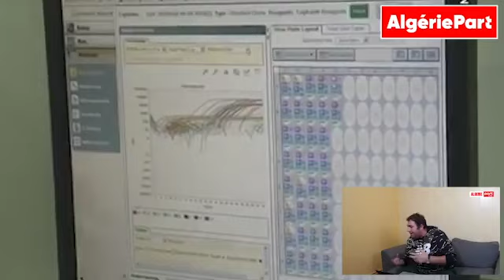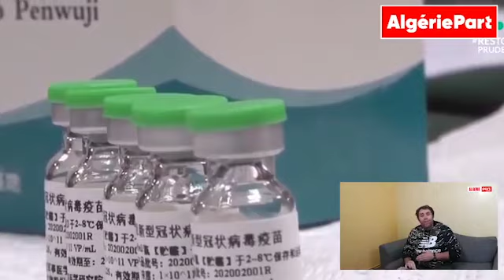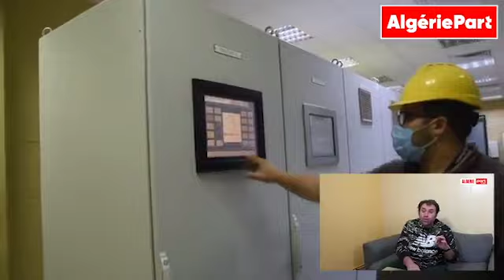Comment l'Algérie se fait doubler par le Maroc à cause de l'incompétence de ses dirigeants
Live d'Algérie Part avec Abdou Semmar :  L’Algérie, pays traditionnellement ami et allié de la Chine, est en train de perdre les plus importants investissements chinois sur le continent africain. Des investissements qui sont, désormais, majoritairement orientés vers le Maroc, notre voisin de l’ouest qui profite amplement de l’instabilité politique de l’Algérie et des divisions minant l’establishment algérien afin de s’approprier de la majorité des projets juteux financés par les bailleurs de fonds chinois.

Il faut réellement admettre que la progression de l’influence chinoise au Maroc mérite attention. Après la signature lors du voyage officiel du Mohamed VI en Chine en mai 2016, d’un « partenariat stratégique », Rabat a adhéré en 2017 aux « Nouvelles routes de la soie » et exempté de visas les touristes chinois. Plusieurs partenariats et projets ont été lancés dans le secteur des énergies renouvelables comme la construction d’un parc industriel près de Tanger, tandis sur la liaison ferrée Marrakech – Agadir, l’offre chinoise bien moins chère concurrence frontalement le projet français de TGV. Ces projets chinois lancés au Maroc coïncident étrangement avec le recul des investissements chinois en Algérie et le repli de l’Algérie sur elle-même notamment depuis début 2019 en raison de ses problèmes politiques internes et l’incohérence de son régime.